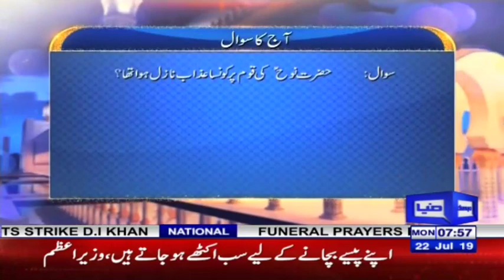Peyam e Subh With Aneeq Ahmed | 22 July 2019 | Dunya News